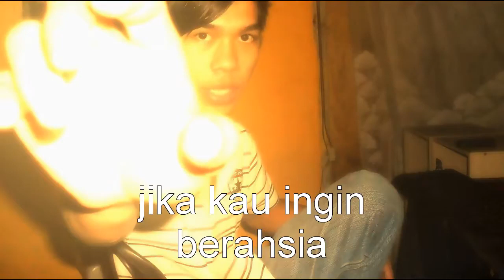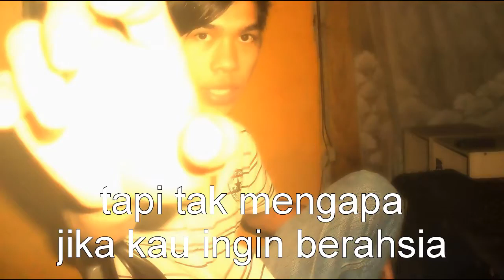Rasa itu takkan mati by azue original Azuhanifa Mohammad